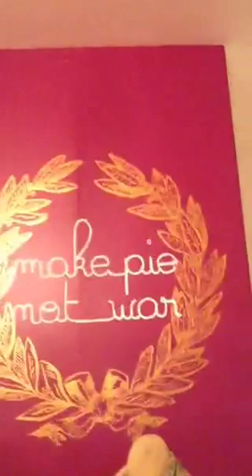Make pie not war - jewels for the radical lady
With 8 years of running her handmade jewelry business Make Pie Not War and over 10k sales on Etsy under her belt, Alana shares with us her inspiration, process, and workspace during a livestream session.

Download the Boxtiq app to follow her as she does more livestreams!